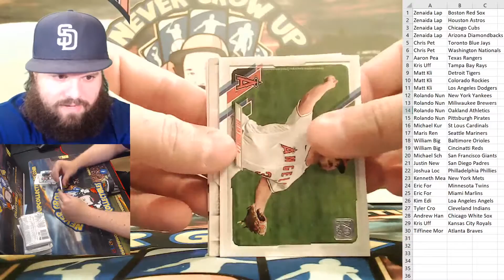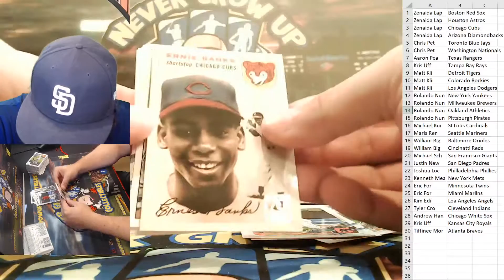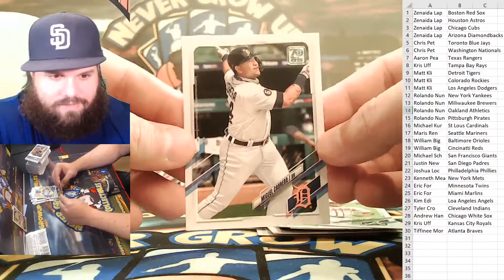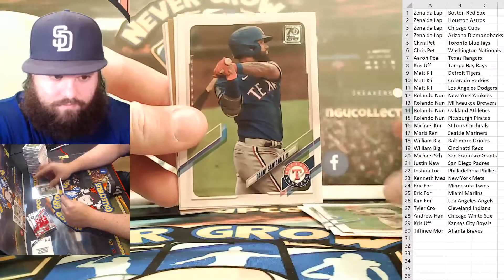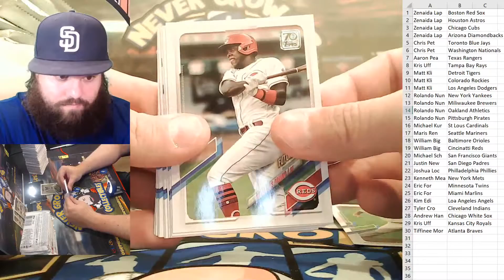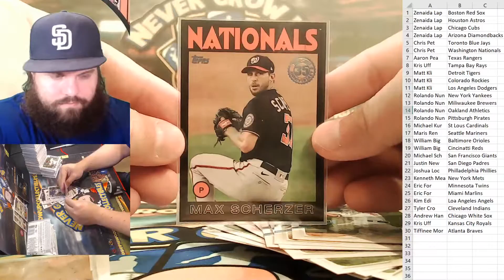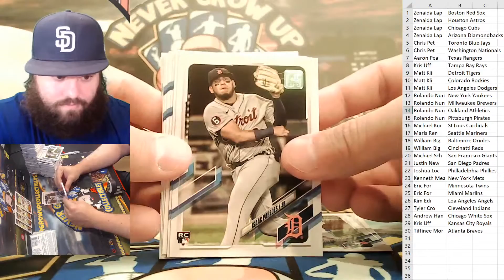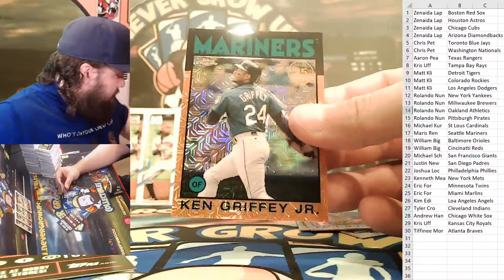Group Break | Ebay e101 | Ebay Exclusive PYT 2021 Topps Series 1 | Tons of rookies & The Kid SSP!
Join the best community in the hobby! Our discord gives you early access to breaks at the BEST prices ANYWHERE! We also have Raffles, Giveaways and a great buy/sell/trade forum to make deals with other hobbyists!